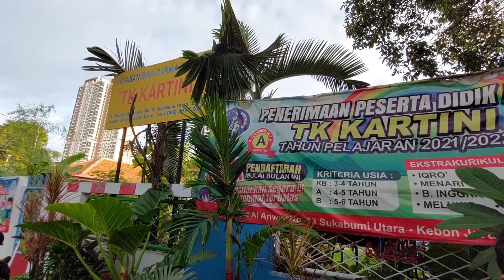MAKANAN YANG SUSAH DICARI DAN DITEMUKAN DI JALAN !!! INDONESIAN STREET FOOD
KUE RANGI

Harga 5K

Jualan jam 4 sore sd 6 sore di Depan TK
Lanjut jualan ke sekitaran Kambung Baru kebayoran

Lokasi
Jualan di Depan
Taman Kanak - Kanak Kartini Jam 4 Sore

Jalan Masjid Al Anwar (Jl. Berdikari) No.13, Kebon Jeruk, RT.2/RW.1, Sukabumi Utara, Jakarta Barat, DKI Jakarta, Daerah Khusus Ibukota Jakarta 11540